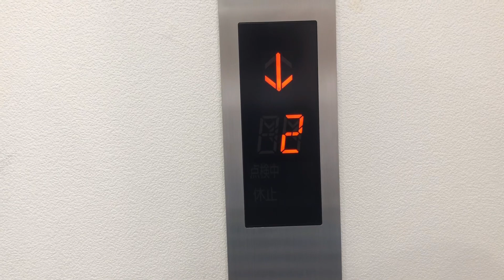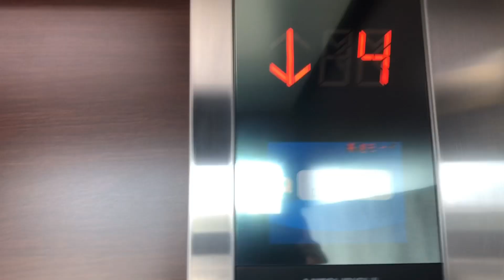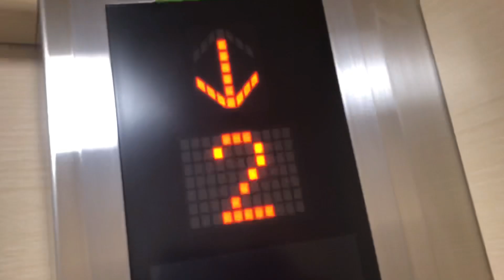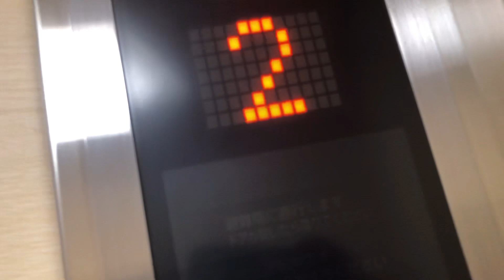(1基目は名張市内でも唯一の第３AXIEZ・しかもシースルー、高速運転モード‼️😃)近鉄名張駅東口付近某ビル(初撮影)・Navarie(なばりえ・2021年版)の三菱エレベーター 2基まとめ